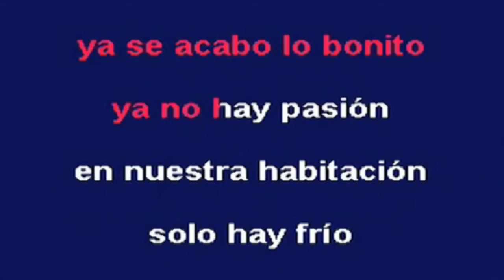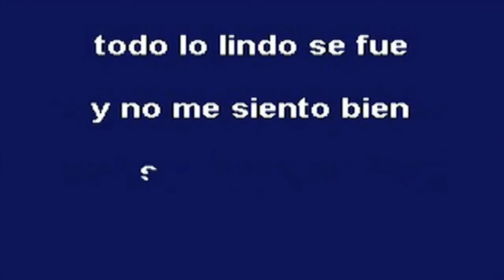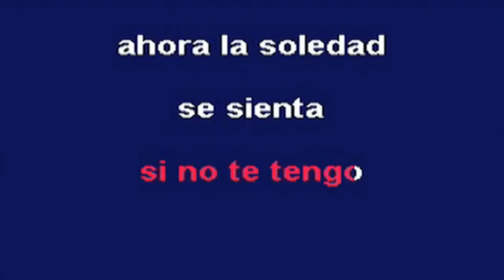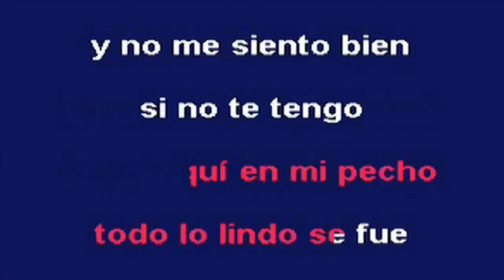Karaoke)-Luis Miguel Del Amargue Se Acabo Lo Bonito